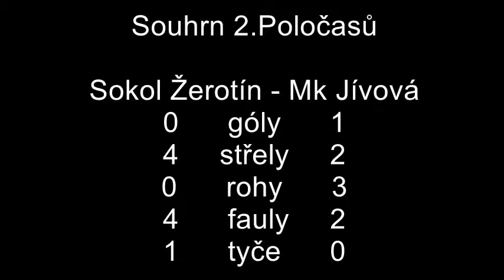Sokol Žerotín - Mk Jívová 2-1 (2-0)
Sestřih 20.Kola 3.ligy skupiny B sezóny 2013/2014
Kde: Žerotín
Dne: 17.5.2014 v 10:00